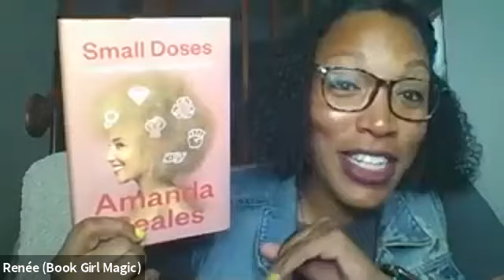July 2020 Book Discussion: The Vanishing Half by Brit Bennett